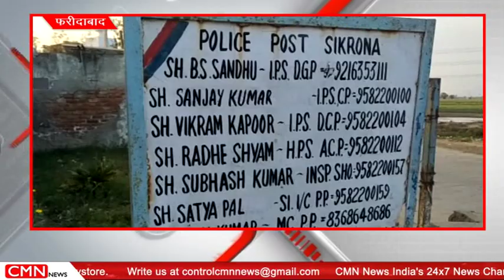फरीदाबाद - संदिग्ध वस्तु लगा मृत बाज मिलने से सनसनी